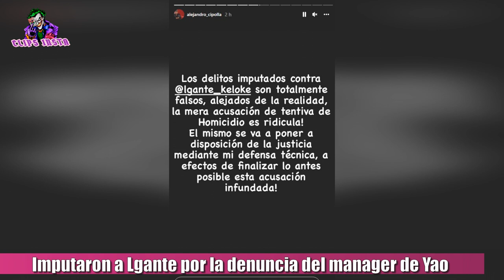IMPUTARON A L-GANTE POR LA DENUNCIA DEL MANAGER DE YAO CABRERA Christian Manzanelli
Imputaron a L-Gante. Fue por la denuncia del mánager de Yao Cabrera, al que L-Gante agredió durante la presentación de la pelea entre el Chino Maidana y el famoso youtuber. Elián Ángel Valenzuela, más conocido como L-Gante, fue imputado por el delito de "amenazas calificadas por el uso de arma en concurso real con tentativa de homicidio en contra”, contra Christian Manzanelli, mánager de Yao Cabrera. Manzanelli radicó una denuncia contra Elián Ángel Valenzuela, el verdadero nombre de L-Gante, acusándolo de presunto homicidio simple en grado de tentativa y amenazas agravadas. El abogado de L-Gante, hablamos de Alejandro Cipolla, subió una historia en su cuenta de instagram explicando lo que pasó: " Los delitos imputados contra L-Gante son totalmente falsos, alejados de la realidad, la mera acusación de tentativa de homicidio es ridícula!. Él mismo se va a poner a disposición de la justicia mediante mi defensa técnica, a efectos de finalizar lo antes posible esta acusación infundada". Además puso una foto suya con el cantante, con una frase que dice " Como siempre, es otra pelea que voy a ganar ".

TAGS